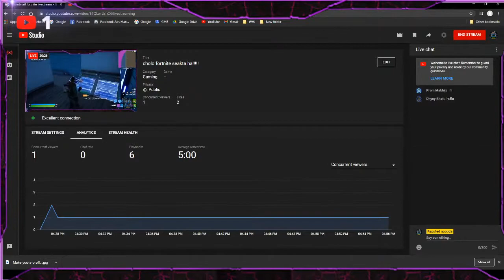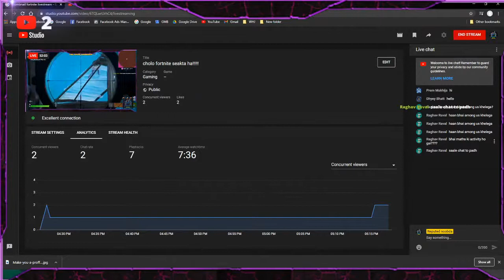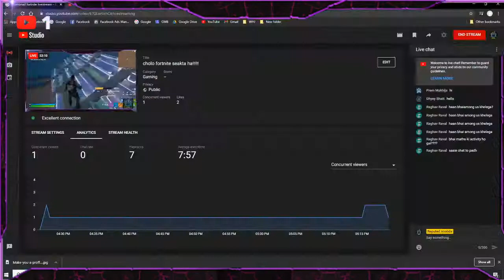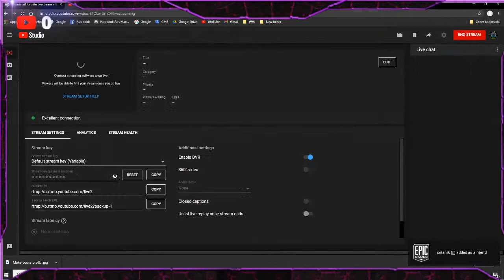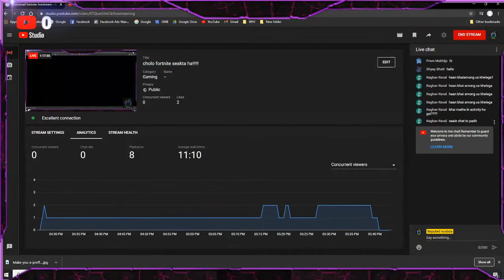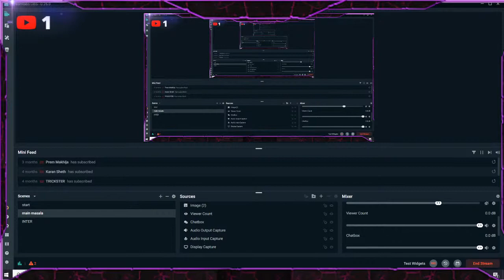cholo fortnite seakta ha!!!!!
LINKS FOR MY SOCIAL MIDEA HANDELS